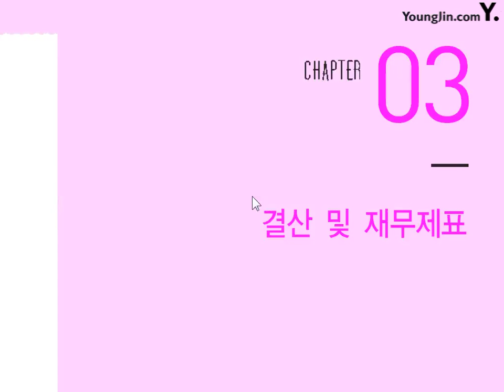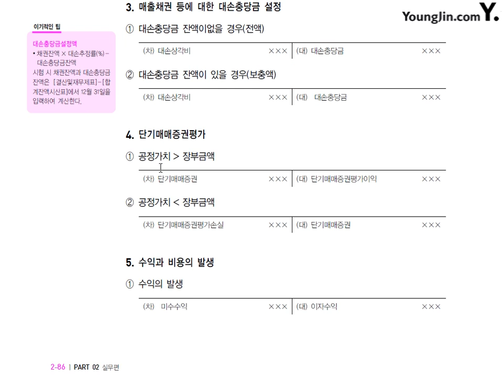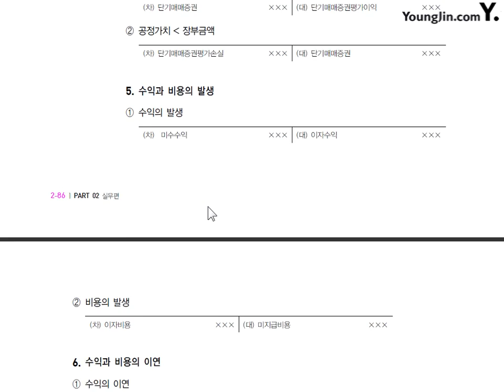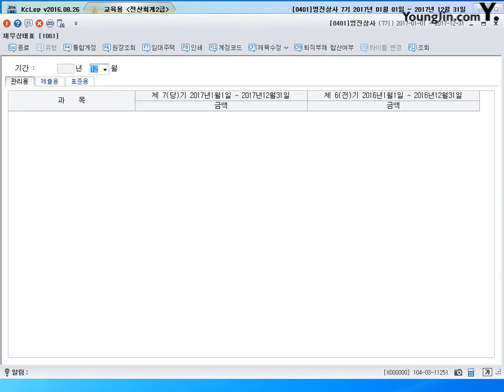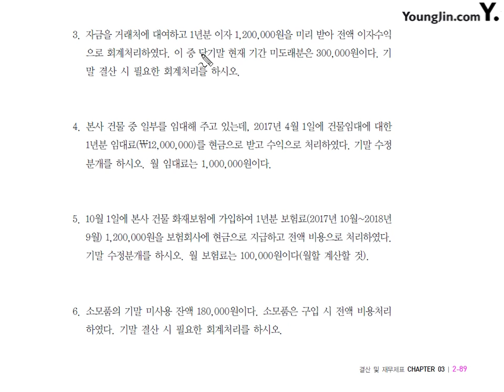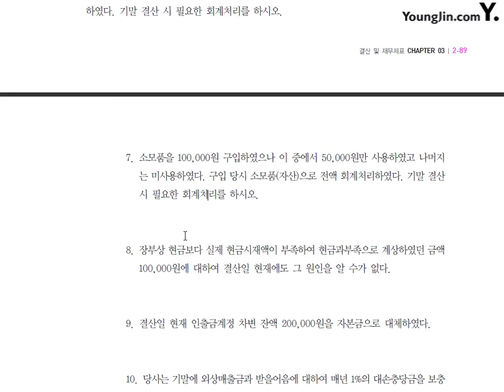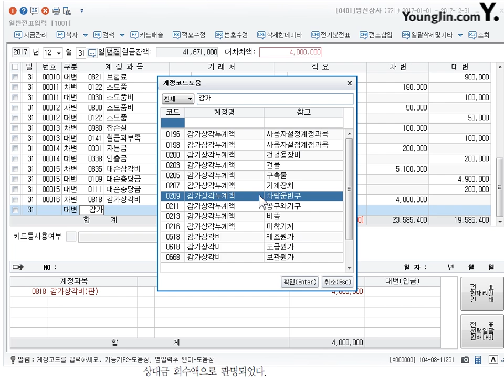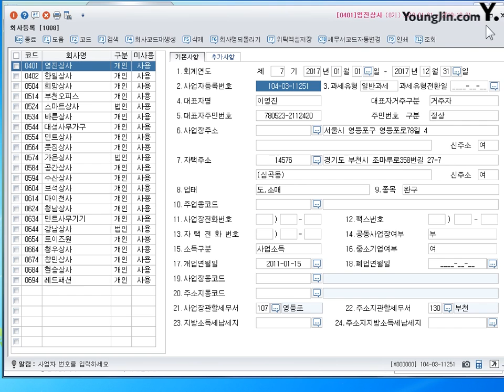[실무] 결산및재무제표